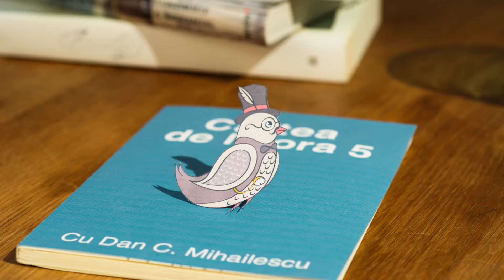Cartea de la ora 5 - Gabriel Garcia Marquez, Călătorind prin Europa de Est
Indiferent de preferințele scriitorului față de valorile întrupate de (spre ex) Fidel Castro (sever taxate cândva de Mario Vargas Llosa, între alții) fapt e că în aceste reportaje din Estul european al anilor 50, Marquez se arată un observator echilibrat, dar necruțător, al tablourilor socio-profesionale cariate de diversele tipuri de antiumanism comunist. Patetismul foamei, sărăcia și deprimismul stalinist în RDG, placiditatea și abulia politică a cehilor într-o Pragă fidelă Moscovei versus mândria, eroismul și solidaritatea catolicismului polonez, dar și  prezența în gări a multor ucrainieni îmbrăcați în pijamale, sau coexistența naționalismului sovietic cu complexul de inferioritate față de americani – sunt numai câteva dintre punctele de interes ale cărții, inclusiv dinspre realitățile postcomunismului actual.